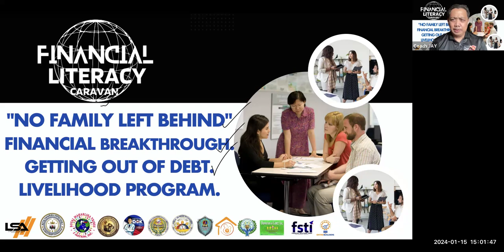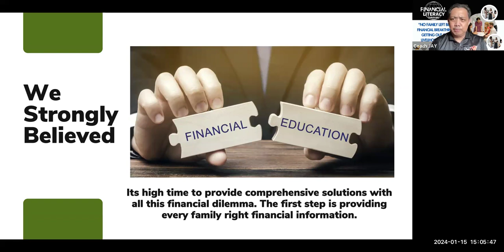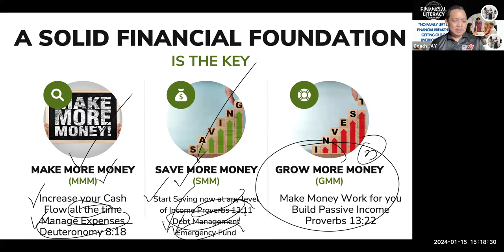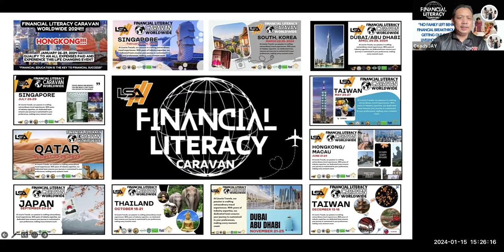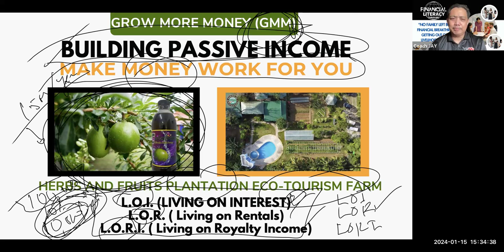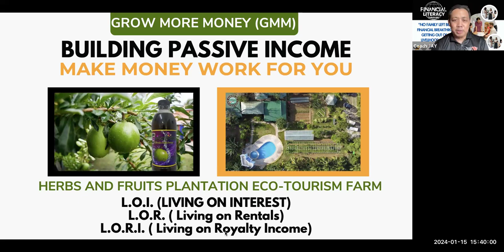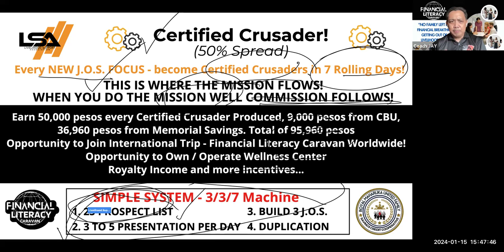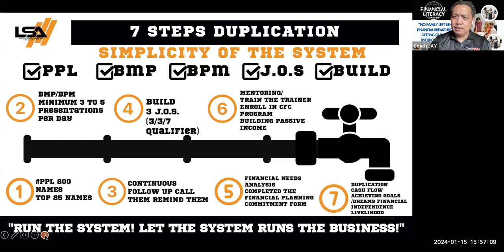Financial Literacy Caravan Worldwide Presentation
Please watch our presentation...

Learn our Primary Purpose!
Learn what makes us different and unique!!!
Learn how we make money!